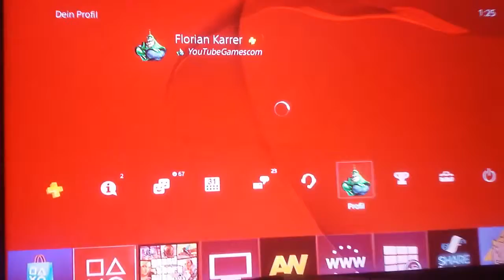MontanaBlack88 Ich fordere dich heraus 1 VS 1 720p